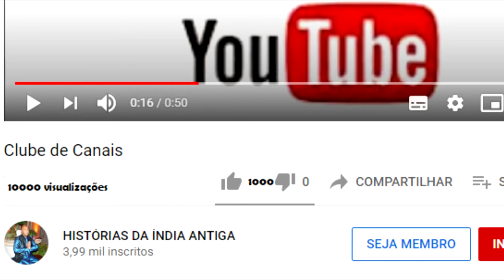RAVANA SE ENCONTRA COM SHIVA